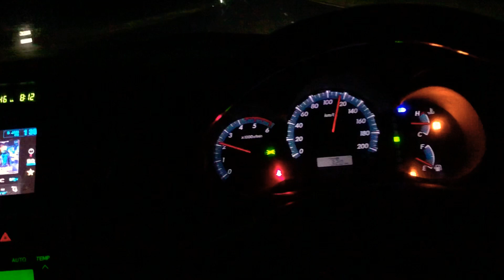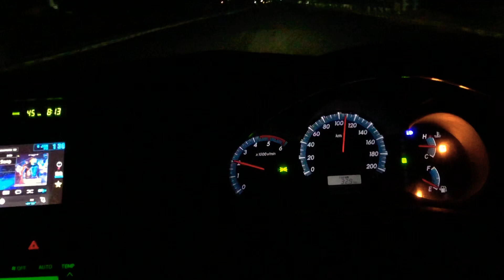Fortuner 3.0 4wd